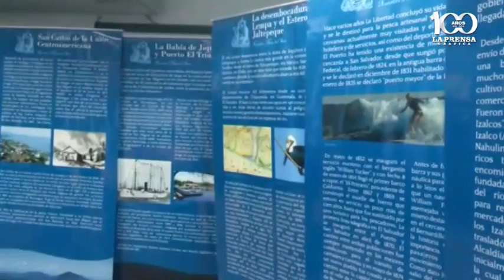Realizan conversatorio, Nuestro mar del sur